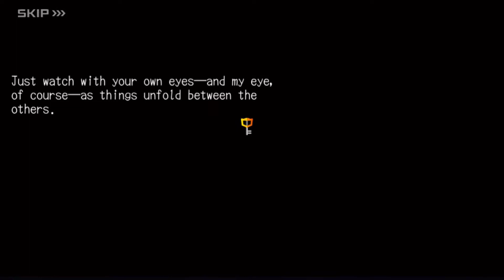LUXU Key Scenes! | Kingdom Hearts X Back Cover, KHUX and Kingdom hearts 3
0.01 • Case of Luxu Part 1
1.35 • Case of Luxu Part 2
5.00 • Case of Luxu Part 3 Union X
6.47 • Brain and Luxu
9.48 • Luxu and Black Box